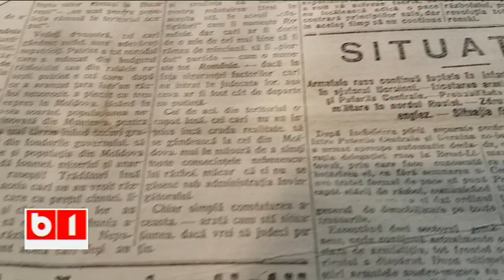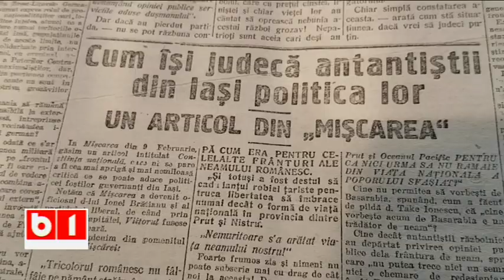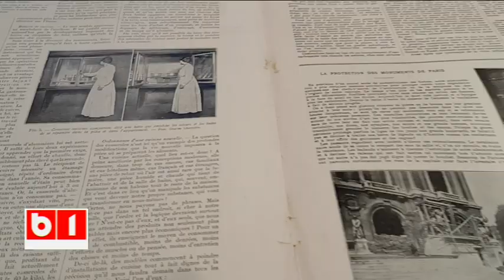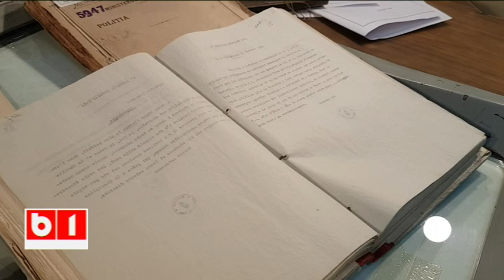"Se întâmpla acum 100 de ani" - 19 februarie 2018